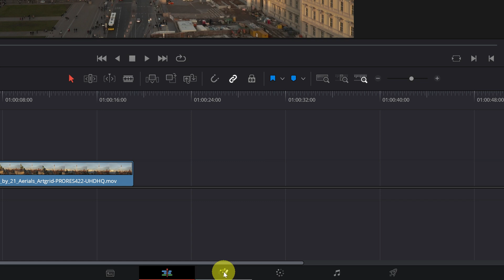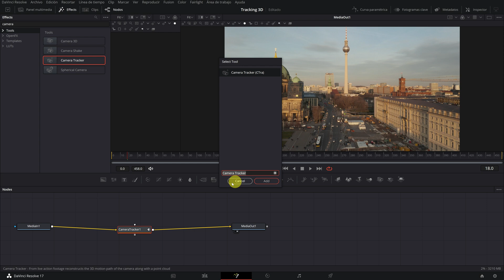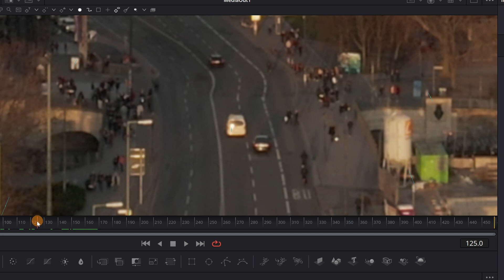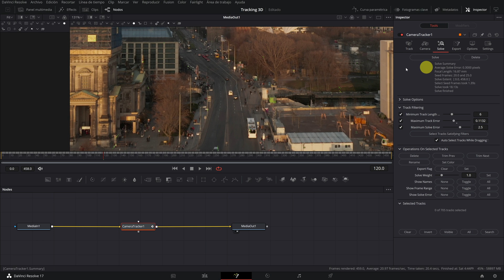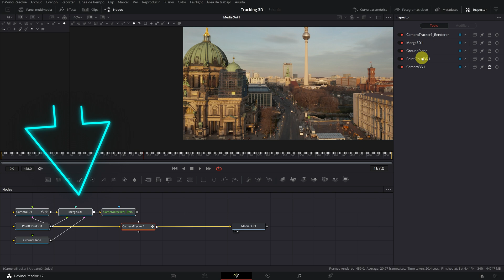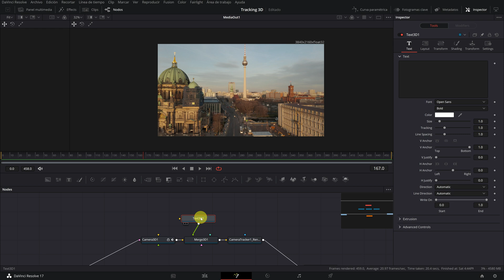SEGUIMIENTO 3D de TEXTO en Davinci Resolve Studio | Tutorial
En este tutorial de Davinci Resolve en español, te enseñare cómo hacer un seguimiento 3D de texto en cualquier lugar de tus videos, utilizando la función de 3d camera tracker.

0:00 Introducción
0:21 Trackear movimiento 3D de la cámara
3:54 Exportar la información de Camera Tracker
5:10 Añadir texto 3D